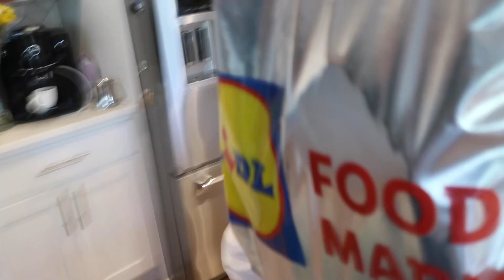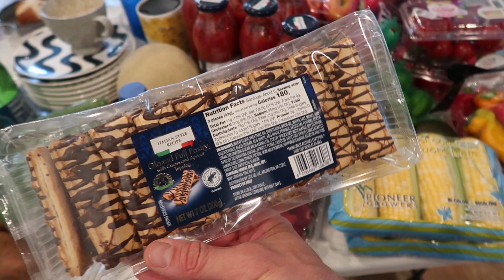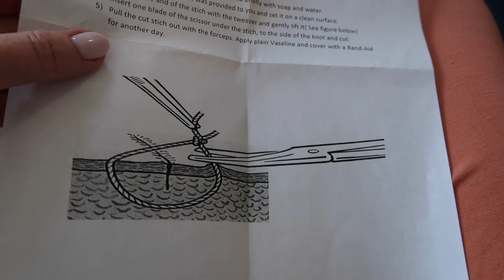ZAKUPY SPOŻYWCZE i DO DOMU / ŚCIĄGAM SZWY 🙈 / PRZYGOTOWANIA DO URODZIN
Podwójna promocja:
-100zł przy zakupie 2x30szt (2 miesiące)
-10% od całego zamówienia z kodem "collagenfbb"
Serdecznie Wam polecam bo uwielbiam ten kolagen! Ten kto spróbował wie co mam na myśli. Im dłużej biorę tym więcej widzę efektów 🌸

Dziś zapraszam Was na, można by powiedzieć, vlog zakupowy :)
Będą i. zakupy spożywcze i zakupy do domu a raczej na imprezę urodzinową Zuzi.
Do tego wyciągam Tomkowi szwy! ☺️ I to dosyć śmieszny fragment.
Miłego oglądania!
Ania